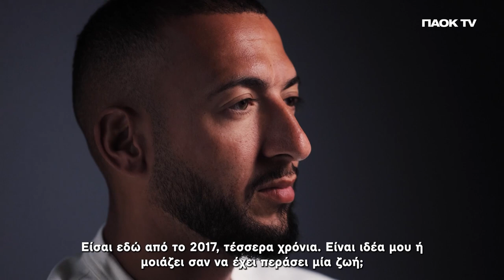The Talks: Omar El Kaddouri - PAOK TV